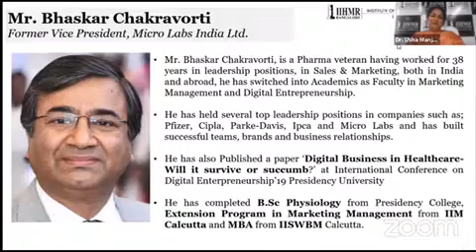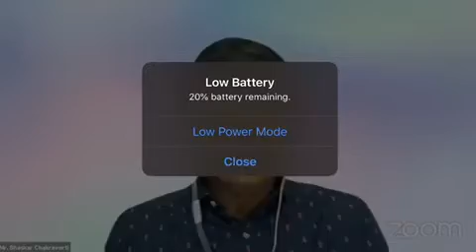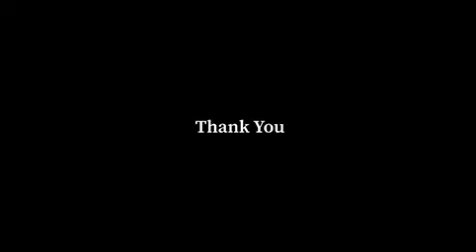NextGen Technologies in Pharmaceuticals and Healthcare Marketing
I am humbled with the opportunity IIHMR Bangalore gave me to participate as a panelist at the webinar. Sharing it with you all. Hope you like it, share it and comment on it. Thanks.